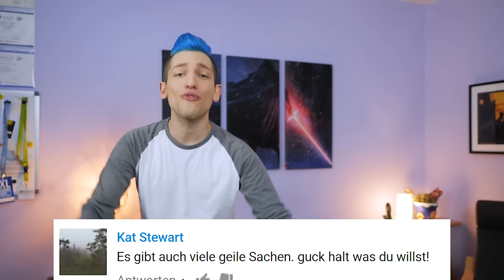Der Boden ist LAVA! - COMMUNITY Song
Ihr habt den Text geschrieben und ich hab einen Song daraus gebastelt :) Aber Achtung: Der Boden ist Lava ;)
Werbung

► INFOS zu meinem Equipment und der Verwendung meiner Songs sind auf der KANAL-INFOSEITE